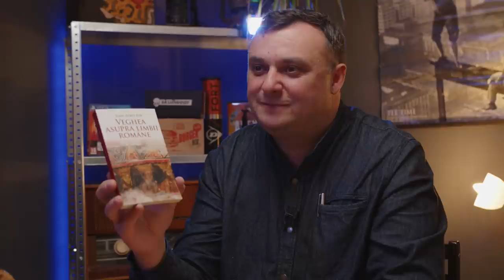DESPRE UNIRE CU PRESEDINTELE ACADEMIEI - IOAN-AUREL POP